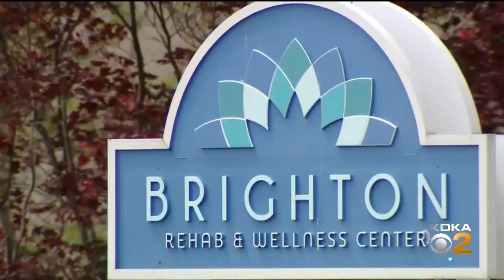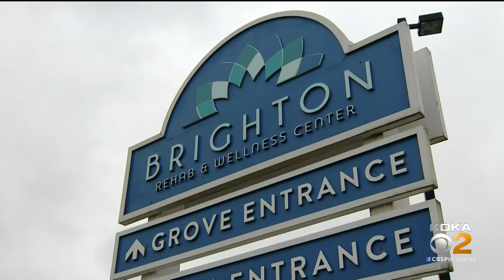Wrongful Death Lawsuit Filed Against Brighton Rehab And Wellness Center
A wrongful death lawsuit has been filed against Brighton Rehab and Wellness Center in Beaver County, KDKA's Shelby Cassesse reports.